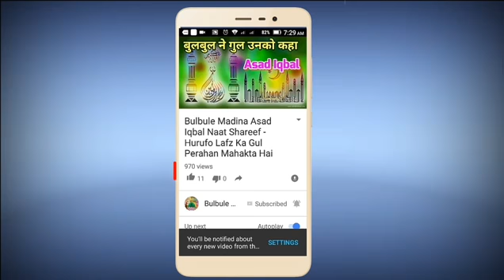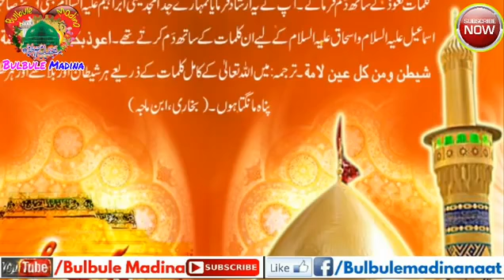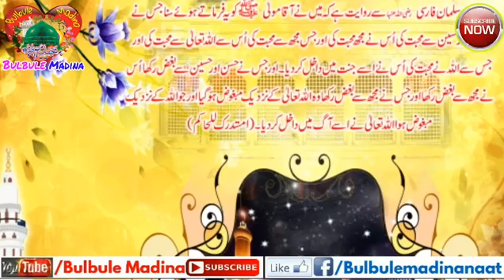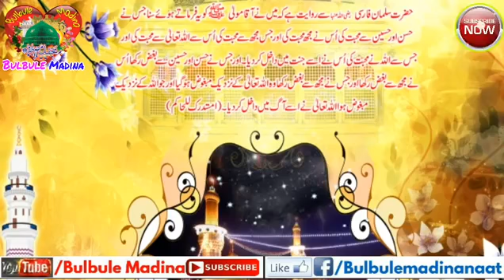Fatima Teri Chadar Ka Kya Puchna Naath Sharif by Shadab o Paikar( रुला देने वाली नात शरीफ)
Fatima Teri Chadar Kya Puchna
Naath sharif
By Shadab o Paikar
Must listen.